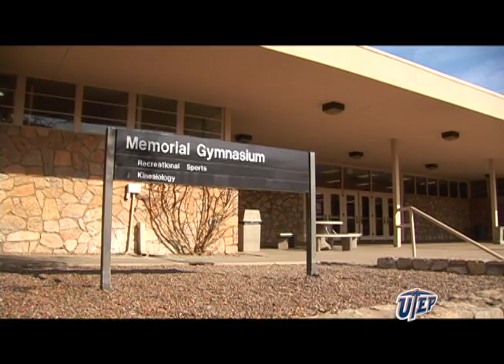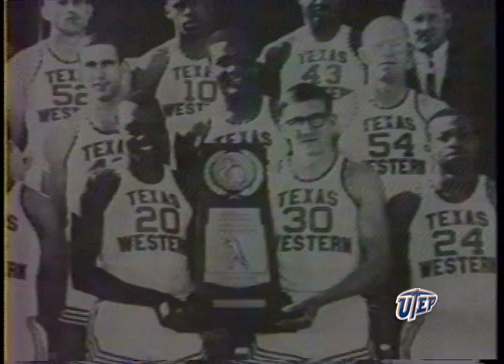UTEP Tribute to 1966 Texas Western NCAA Basketball National Championship Team